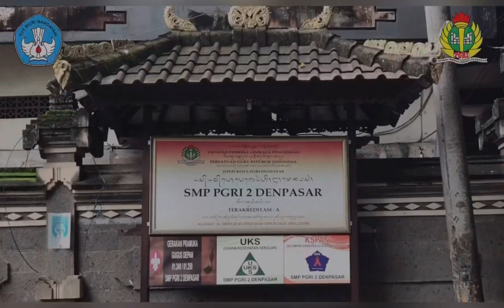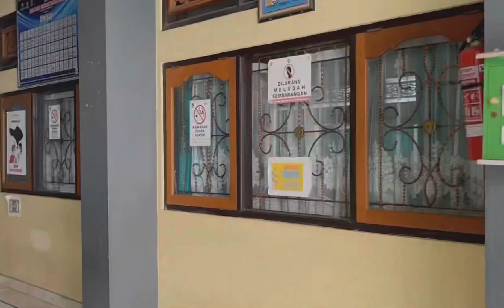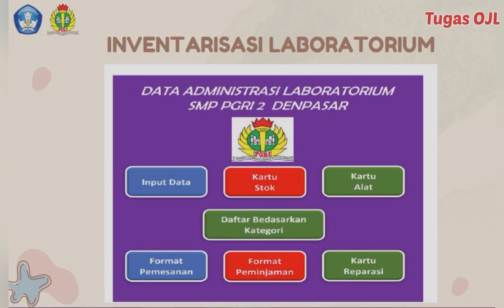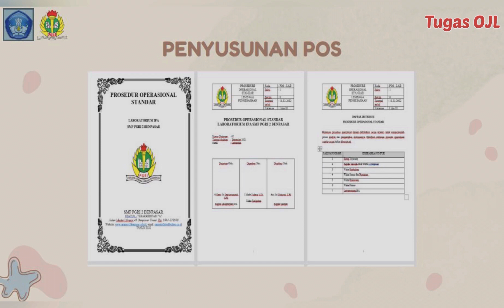Laporan Pelaksanaan OJL Diklat Kepala Laboratorium IPA SMP PGRI 2 Denpasar